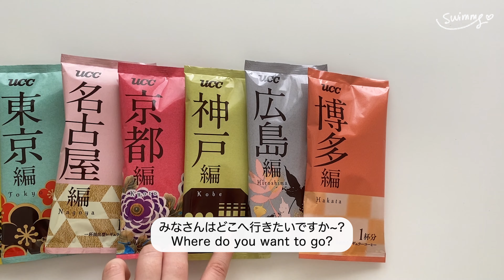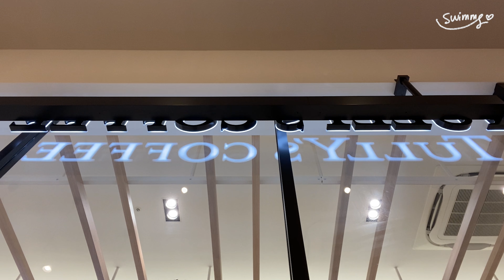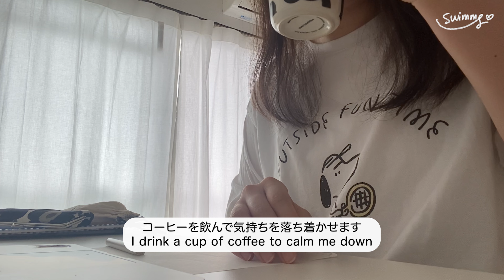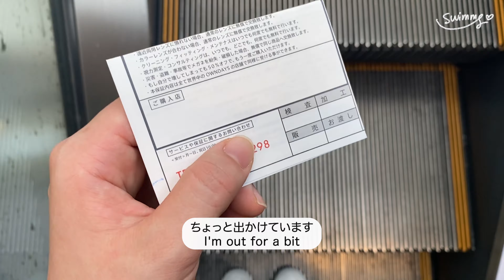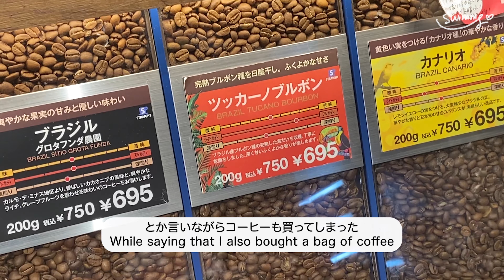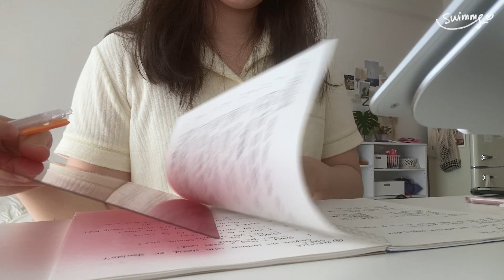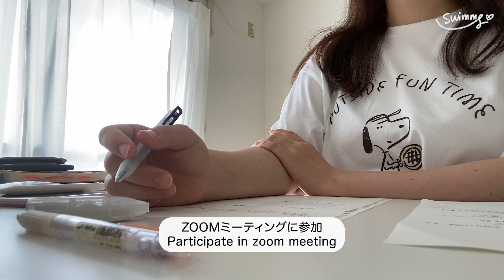(ENG) Vlog16. 夏休み最後の1週間vlog☕️｜季節はもう秋です🍂｜看護系大学院生の日常記録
みなさんこんにちは!お久しぶりです。
10月がやってきましたね 🐰🎑

先週は動画を投稿できなくてすみません😹
後期が開講してちょっとバタバタしています:(
投稿のペースはゆっくりになるかもしれませんが、お時間あるときに観ていただけたら嬉しいです🥲♡

2021年もあと3ヶ月ですね...! みなさんはどんな3ヶ月にしたいですか?🤓

Hello everyone!
I hope you all are enjoying October🐰🎑

I'm sorry I couldn't post a video last week😹
I've been a little busy with the start of the second semester:(
I'm not sure if I'll be able to post anything in the next few weeks, but I'd love it if you could watch it when you have time 🥲♡

There are only three months left in 2021...!